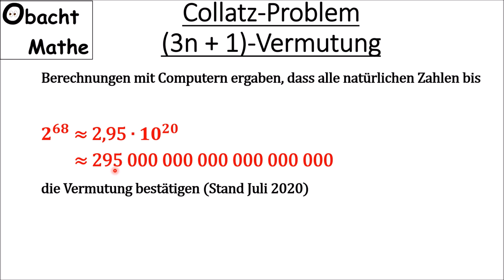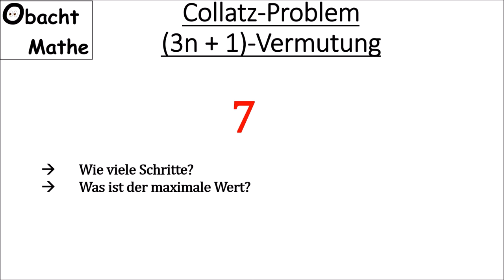Das Collatz-Problem | (3n + 1)-Vermutung | So einfach und doch so kompliziert | ObachtMathe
Das Collatz-Problem | (3n + 1)-Vermutung | So einfach und doch so kompliziert.

Vielen Dank!

___Playlists_nach_Klassen_geordnet_________